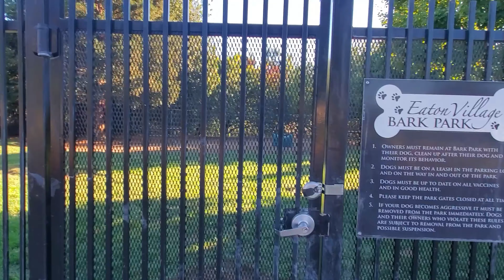MAGKANO ANG RENT NG APARTMENT NAMIN SA CALIFORNIA? / PINOY NOMADS IN AMERICA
Camera
Samsung Galaxy S10+
DJI Action Camera: DJI Action Camera

Drone
DJI Mavic Mini

Vlogging Essentials
Rode VideoMicrophone
UBeesize 10" Selfie Ring Light with 50" Extendable Tripod

Happybuy 5KW Diesel Air Heater
ROCKPALS 300W Portable Power Station